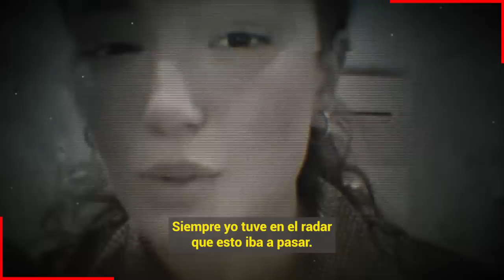🔥😭𝗟𝗟𝗘𝗩𝗔 𝗨𝗡 𝗔Ñ𝗢 𝗖𝗔𝗦𝗔𝗗𝗔... a Espaldas de Bibi Gaytan y Eduardo Capetillo / 𝗦𝗨 𝗛𝗜𝗝𝗔 𝗠𝗔𝗬𝗢𝗥 🔕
Devastados Biby Gaytan y Eduardo Capetillo No Se Esperaban esto de su hija Mayor, se caso con un hombre muchísimo mayor que ella, sin el permiso de sus padres.

 BIENVENIDOS!!!
suelta la sopa
televisa
exclusivas
venga la alegria
tv azteca
polemica
chismes
Entertainment
farandula mexico